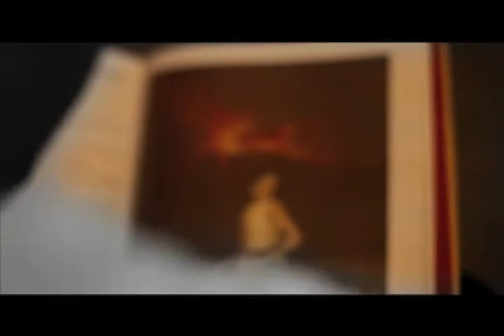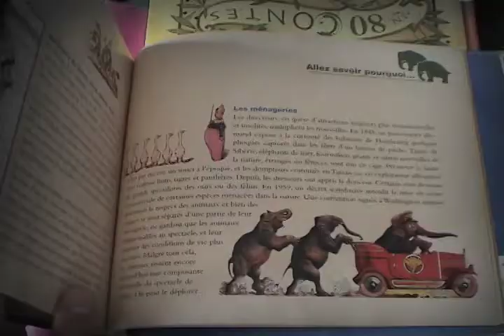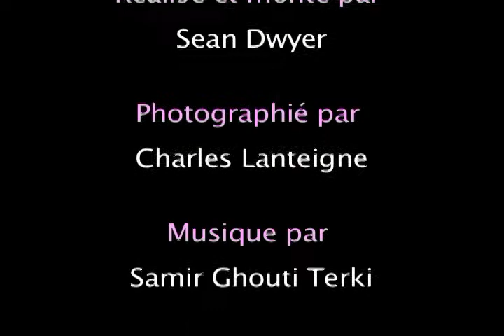costume d'affaires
A short film produced for the Grasset Institute in Montréal, Québec. 2009. Fun in the office!